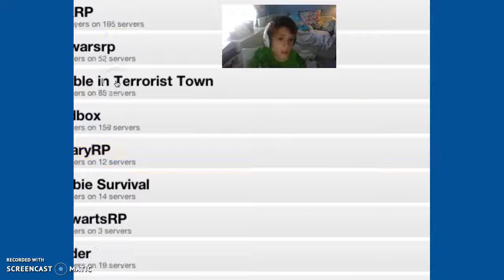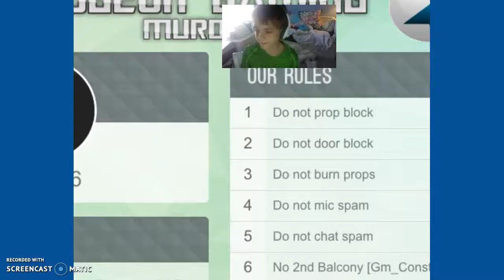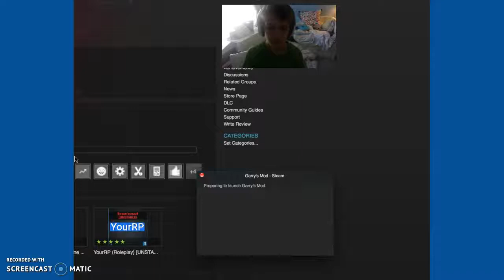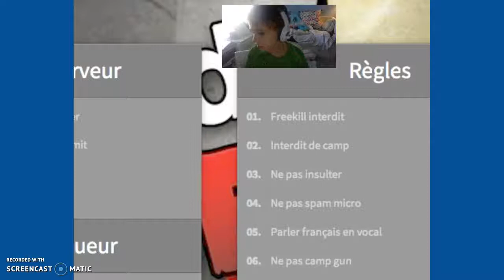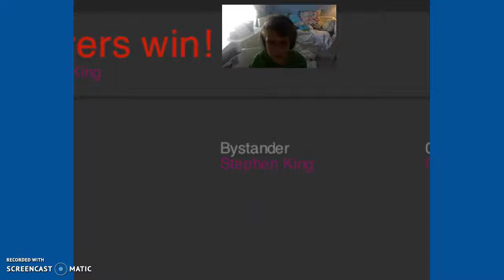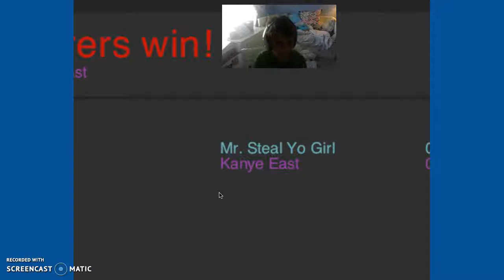Look at the Hot Air Balloon